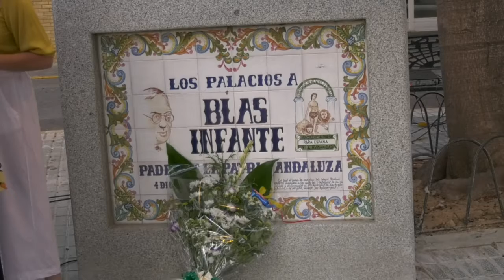Noticia Los Palacios recordará mañana martes a Blas Infante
LOS PALACIOS Y VILLAFRANCA RECORDARÁ MAÑANA MARTES LA FIGURA DE BLAS INFANTE EN EL 84 ANIVERSARIO DE SU FUSILAMIENTO